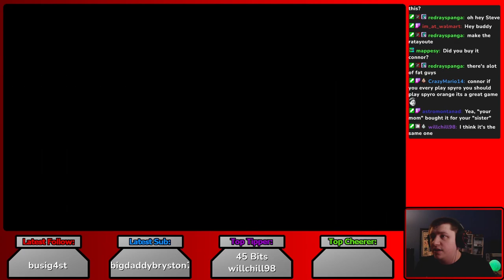This Sure Was A Game I Played..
This was the 3rd Surprise Game from the series I'm doing over on my Twitch streams! I'm going to post some highlights from each game over here for you guys to see as well incase you don't want to watch the full thing or can't/don't want to watch it either live or on Twitch itself. I'll try to get as many out as fast as possible so enjoy!